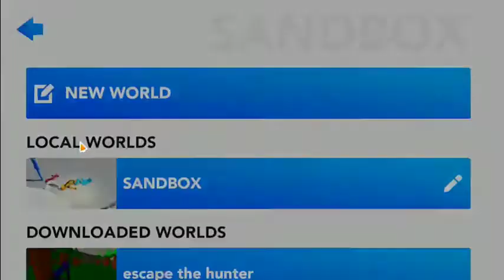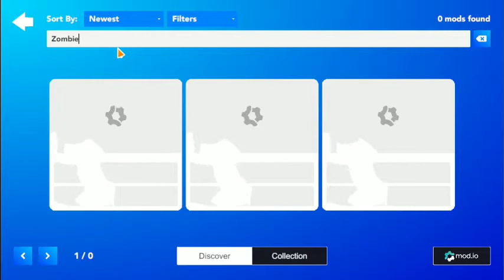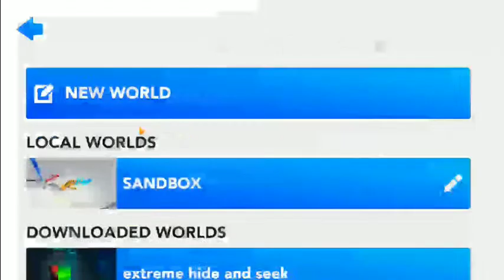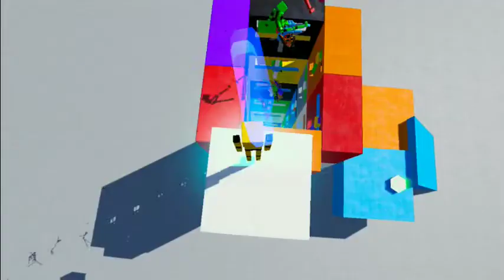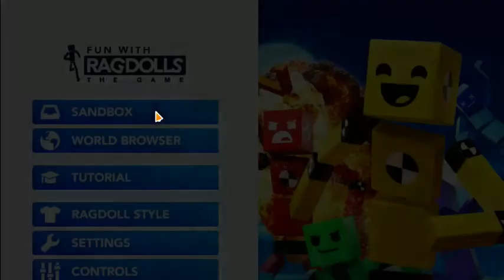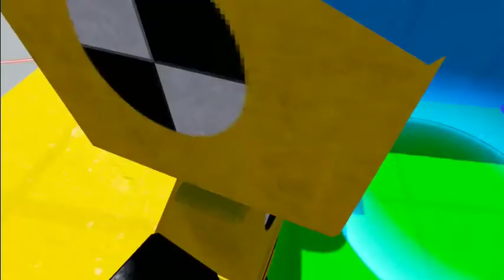Fun with Ragdolls is awesome! | XD Gaming YT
Hello guys, today, we are playing Fun with Ragdolls, a silly and fun game about ragdolls.

Sorry guys, when i didn't post videos last week, its because i need to study for the test and i also need to answer some stuff from my subjects.

BTW thanks for standing by guys!

Peace!